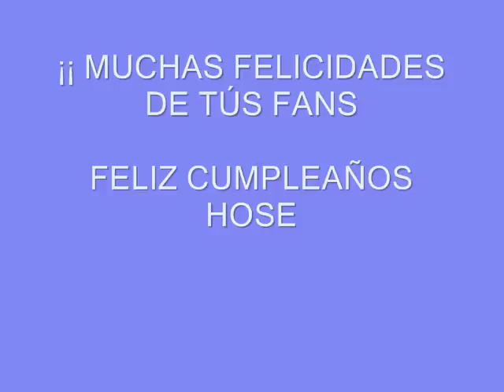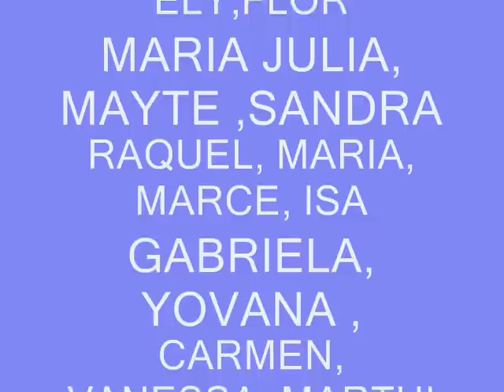HOSE SERRANO.wmv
felicitación de sus fans ha HOSE SERRANO